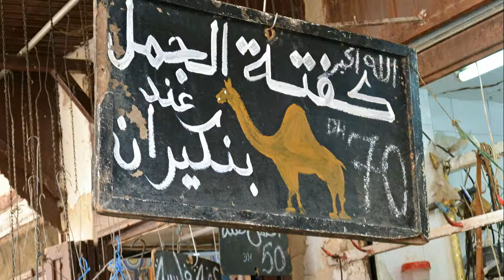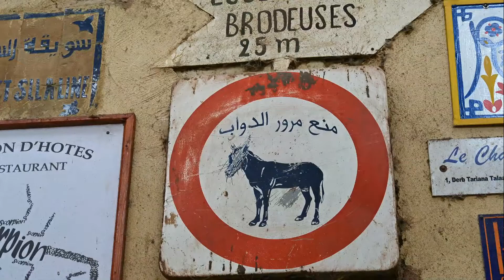Fès Marocco by Leandro Calzolari. maggio 2014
Fes o Fez (in arabo: فاس, Fās, in francese Fès), città santa del Marocco, a 350 m s.l.m., nel fondo di una fertile vallata. È capoluogo di provincia. La città vecchia è, per i suoi monumenti, i suoi mercati e le sue moschee, uno dei centri più attraenti di tutto il mondo islamico.

Per popolazione è la terza città del Marocco e la più antica città imperiale e deve questo prestigio alla sua prevalenza politica secolare e all'importanza della sua antica università sulla cultura e sull'arte del Nordafrica musulmano